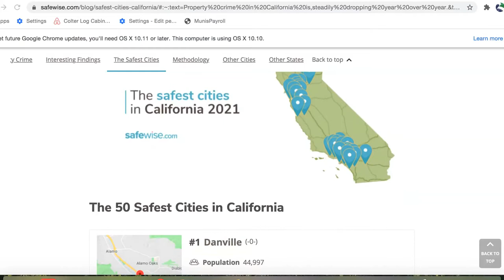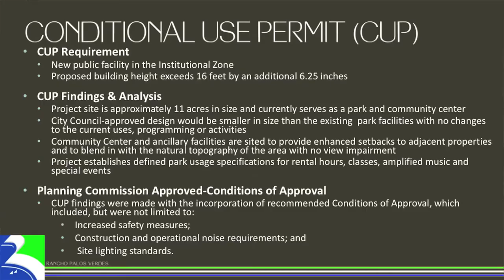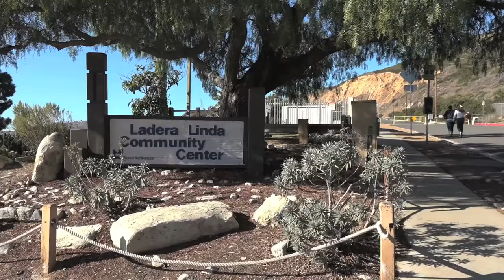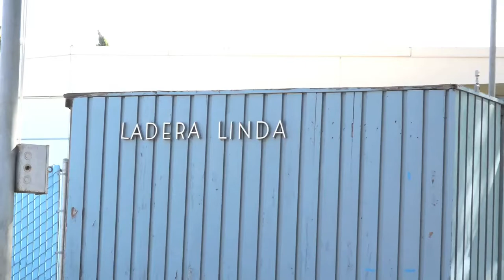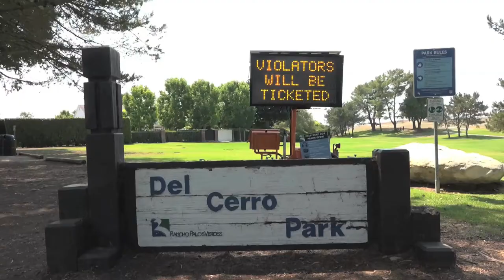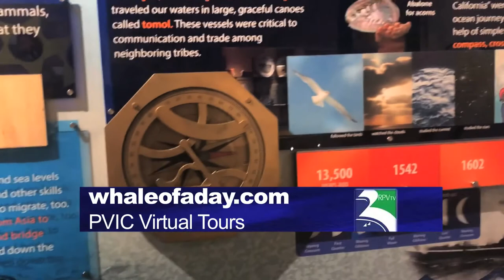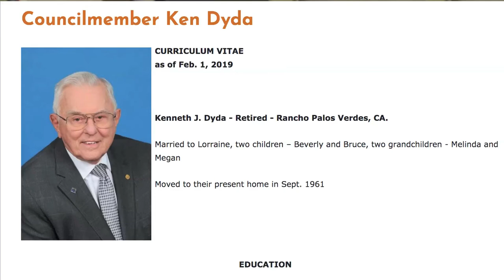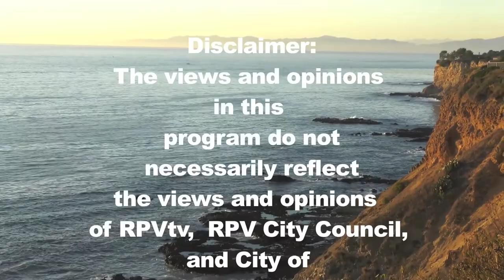RPV CIty Talk "On The Road" - May 2020 Edition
Rancho Palos Verdes, CA Mayor Eric Alegria joins  RPV City Talk Host Liz Brown Swanson  at the Ladera Linda Community Center with his Mayor's monthly update on the latest city council votes including the  Ladera Linda Community Center project.